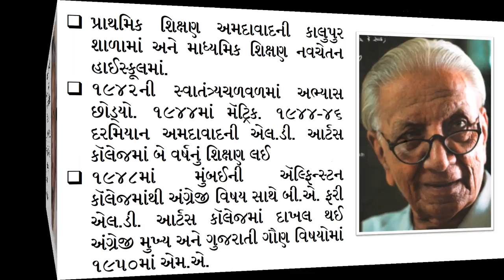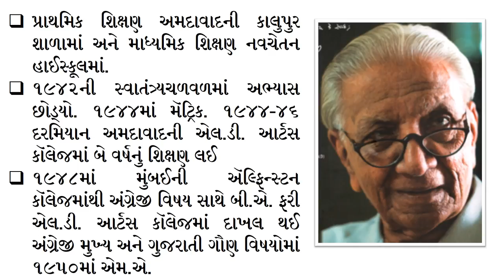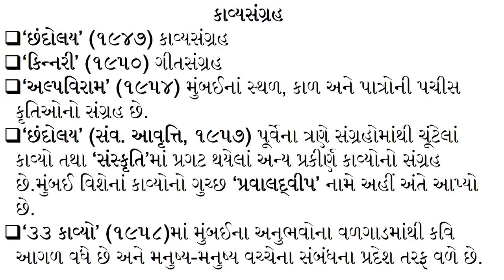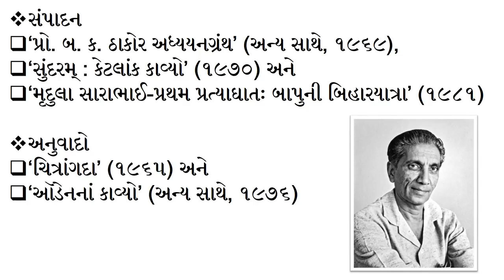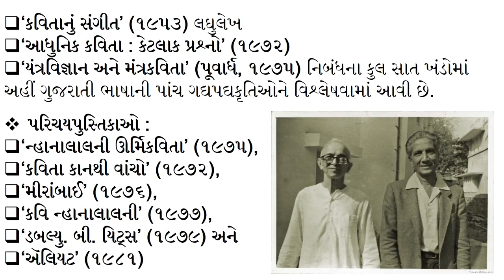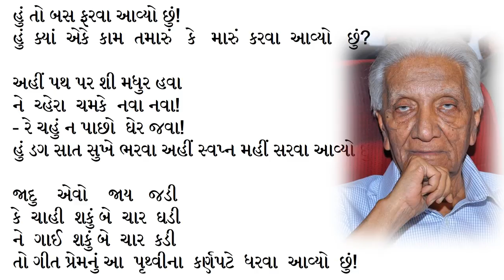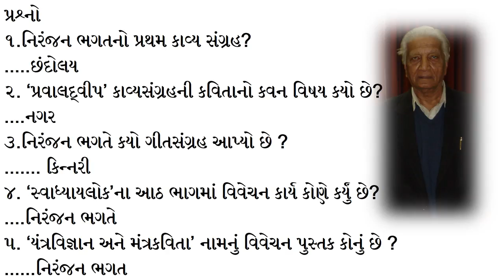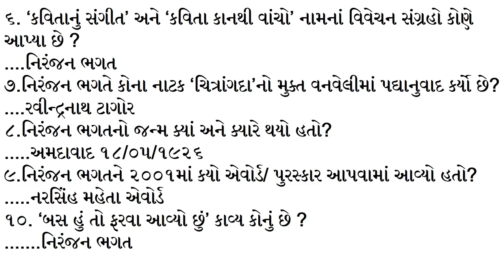GPSC | UPSC | Gujarati | Niranjan Bhagat | Anu - Gandhiyug | Gujarati Sahitya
Gujarati sahitya no itihas Niranjan Bhagat (18 April 1926 – 1 February 2018) was a Gujarati language poet and commentator who won the 1999 Sahitya Akademi Award for Gujarati language for his critical work Gujarati Sahiyta-Purvardha Uttarardha. He was also an English poet, and had written over a hundred poems in English, most being written in the style of Gitanjali.

Contents
1 Early life
2 Education
3 Career
4 Death

Early life
Niranjan Narhari Bhagat was born on 18 May 1926 in Ahmedabad. Born to mother Mena and father Narhari Bhagat, his birth took place in a 'pol' next to a famous vaishnav temple. His original last name was Gandhi. His father was a businessman, and his grandfather was a member of Bhajana Mandali, due to which he came to be known as Bhagat, which his descendants adopted as their surname. His primary education was in a municipal school, the time which he refers as le vert paradis des amours enfantines (the green paradise of childish loves).
When he was 10; his father renounced his home. As a result, the poet had to spend seventeen years of his life with his maternal family.
Education
Bhagat did his Intermediate Arts in L.D. Arts College from 1944 to 1946, after which he enrolled for B.A. in English literature at Elphinstone College, Mumbai. Later he completed his M.A. in 1950.
Career
Bhagat joined L.D. Arts College as a lecturer. Later he moved as a Professor of English to Saint Xavier's College, Ahmedabad in 1975 and retired from there. He served as the president of Gujarati Sahitya Parishad in 1997-98. He also served as a member of Advisary Board for Gujarati, Sahitya Akademi, Delhi from 1963 to 1967.
Bhagat was inspired by Rabindranath Tagore, the author of Gitanjali. He took the effort to study Bengali in order to read Tagore's works in the original language. He also tried to write in Bengali himself.
He received Narmad Suvarna Chandrak in 1953 for his book Chhandolay and Sahitya Akademi Award in 1999 for his critical work Gujarati Sahiyta - Purvardha Uttarardha.[5] He also received Kumar Chandrak in 1949, Ranjitram Suvarna Chandrak in 1969, Premanand Suvarna Chandrak in 1998, Sachchidanand Sanman in 2000 and Narsinh Mehta Award in 2001.
Death
Bhagat died of a stroke on 1 February 2018 at a medical center in Ahmedabad at the age of 91.

niranjan bhagat poems

niranjan bhagat books

niranjan bhagat pdf

niranjan bhagat full name

niranjan bhagat wikipedia in gujarati

niranjan bhagat na bhajan

gujarati kavi list

gujarati literature

gujarati literature writers

adhunik gujarati sahitya pdf

gujarati literature websites

regarded as the first poet in gujarati language

gujarati sahitya lekhak